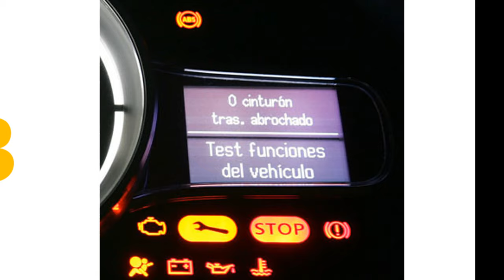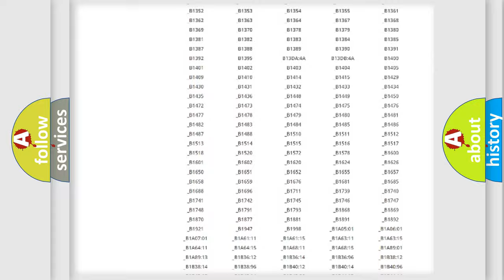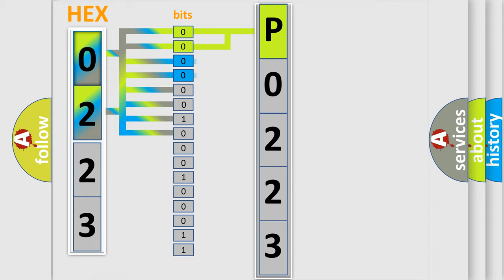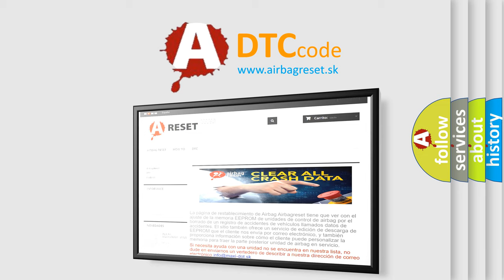DTC Nissan P0223 Short Explanation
Contents:
0:21 Basic DTC analysis according to OBD2 protocol standard.
1:48 Insight into programming
2:58 A diagnostically understandable description of the Diagnostic Trouble Code
3:05 Basic error definition

Make:
Nissan
Code:
P0223
Definition:
Unmonitored Tire Installed
Cause:
Unmonitored tire installed